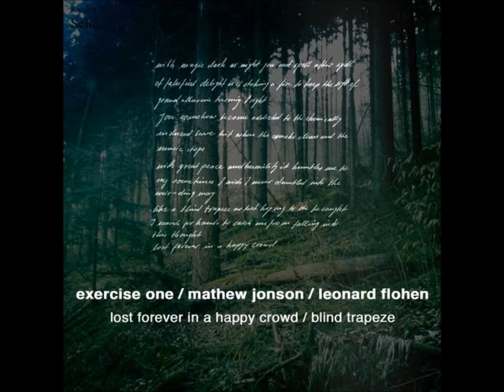Exercise One feat. Leonard Flohen - Blind Trapeze (Black Dub Mix)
Label: Exone [EX14]
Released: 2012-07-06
Genre: Electronic
Style: Tech House, Techno